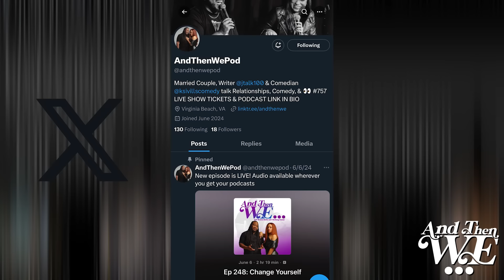Episode 259 - And Then We Podcast - The People Left Her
"And Then We..." is possibly the fastest growing podcast in your area... even if you’re not aware! Each week, married couple and show hosts, comedian, Kristen Sivills and writer, J Anthony Tanner guide you into their unconventional world of sex, comedy, and uninhibited truth.

Kristen has toured nationally with such acts as Anjelah Johnson, Tone Bell to name a few and has performed as one of the Headliners for Wendy Williams, summer theatre tour, to name a few.
J Anthony Tanner has written and worked with numerous comedians and actors.

Their hilarious takes on relationships, uncensored interviews, insightful and open sex talk, and willingness to put the spotlight on the most personal parts of their marriage, will leave you laughing, blushing, and looking to binge every single episode!!! Reaching more than 30 countries and amassing thousands of weekly streams and downloads, this is the one podcast that you MUST subscribe to, whether you’re a regular Pod listener or you’re interested in losing your Pod-ginity!!!